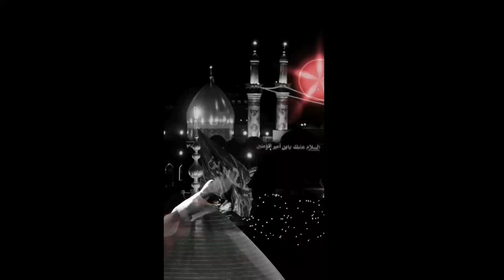Muharram status WhatsApp status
Muharram status